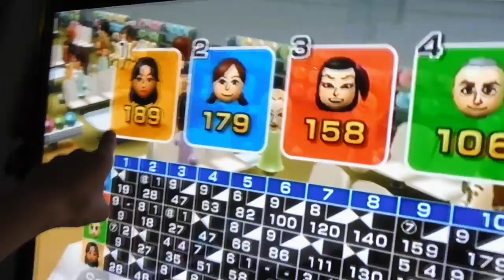Family bowling night.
First vlog I've put up in a while not the best of ones but its something, I hope you all enjoy!